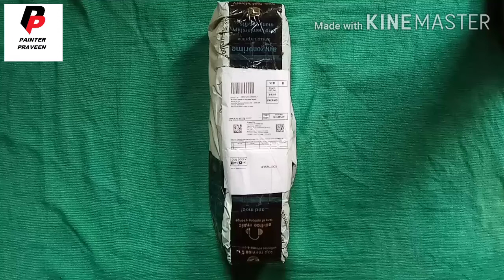My Traiport, wall writing art, painting Sikhen, painter praveen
your Quaris-

3d wall painting
board design
wall painting designs
Painting board
3d wall painting
wall painting
wall writing painting
wall art
writing painting
writing art
painting Art
3D writing painting
Letter art
3D art
 Writing painting tutorial
3D Writing
drawing painting
sing board Painting
 writing art
 Wall Writing painting
 Letter Art
3D Wall Art
wall painting
3D Art
Painting Art
Paintings
sign Painting
painting drawing
painting for winners
painting ideas
painting for kids
painting easy
painting colour
painting design
painting tutorial
painting video
3D painting on wall
3D painting on paper
3D painting Kaise banaen
3D painting drawing
3D painting on Canvas
3D painting easy
3D painting video
3D writing on paper
3D writing painting
3D writing alphabet
3D writing pen
3D writing board
3D writing alphabet A to z
3D writing style
3D writing pad
3D writing letters
3D writing happy birthday

Hello,
         Dosto mera name hai praveen kumar OR ap dekh rahe hai apka apna YouTube channel painter Praveen,
Aj ki video's mai hum apko Tripods ki Unboxing karke dikhayenge.

TOPICS

(5) writing art
(6) painting Art
(7) 3D writing painting
(8) Letter art
(9) Tripods Unboxing
(10) Writing painting tutorial